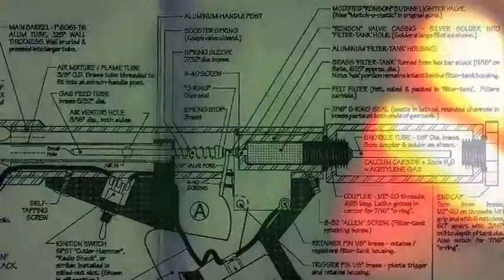Locksmith (Produced by E-A-Ski) - I.M.G.M.I.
COMING SOON:
E-A-Ski - APPLY PRESSURE
I.M.G.M.I. (GROUP ALBUM)